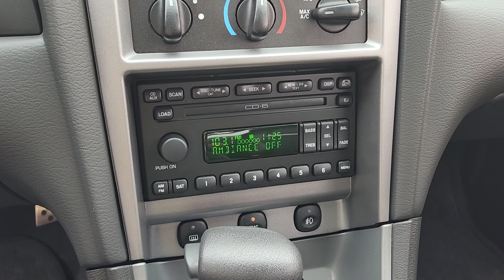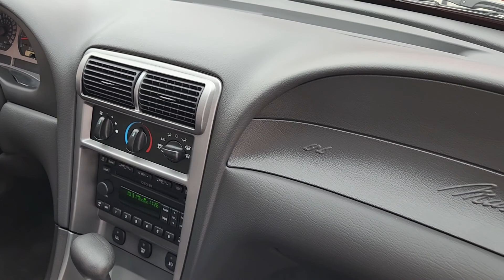2004 Ford Mustang Mach 1 5600 miles Auto